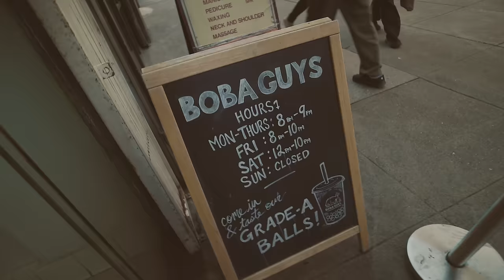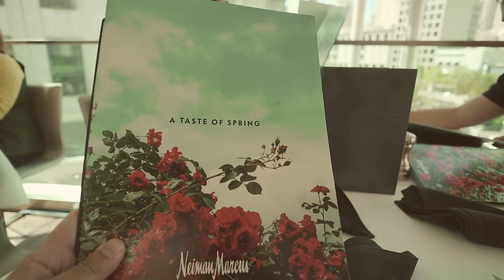Be My Bear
Food is what we're all about :D